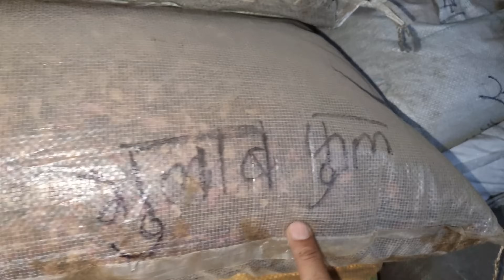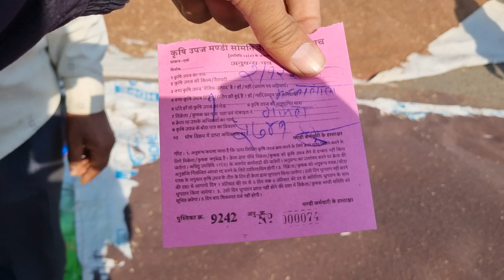नीमच मंडी भाव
chittorgarh farmers going to neemuch